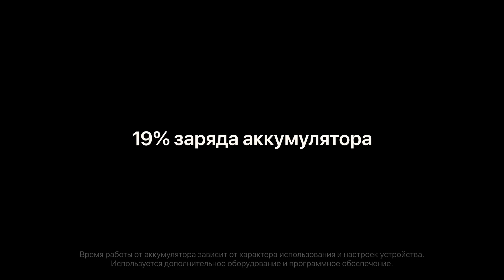Эрмитаж. Снято на iPhone 11 Pro – 5 часов 19 минут 28 секунд одним дублем | Официальный трейлер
Кинопутешествие по одному из величайших музеев мира: 45 залов и 588 шедевров мирового искусства в сопровождении чарующей музыки. Снято полностью на iPhone 11 Pro одним дублем и на одном заряде аккумулятора.